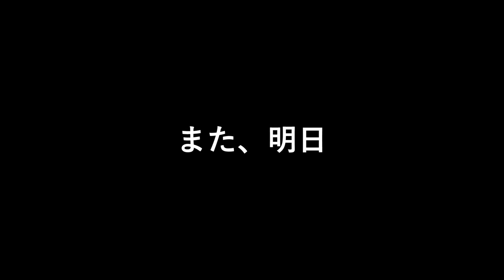写真道を極めようとするもの | 真実について哲学を語る